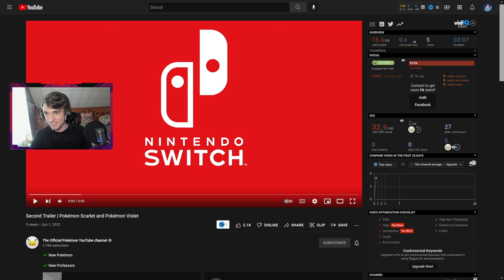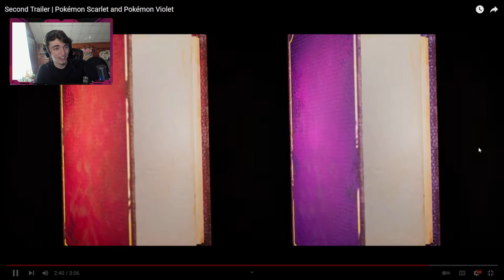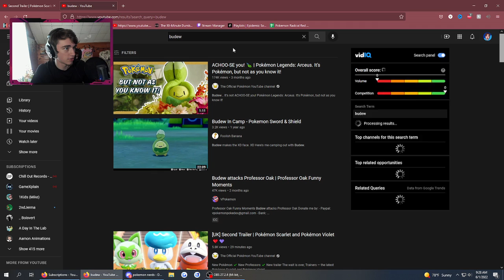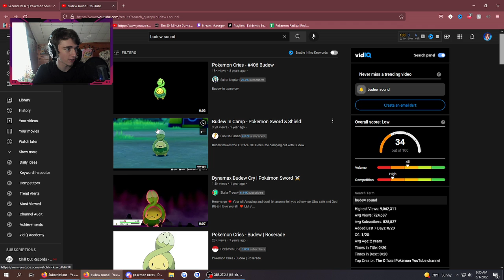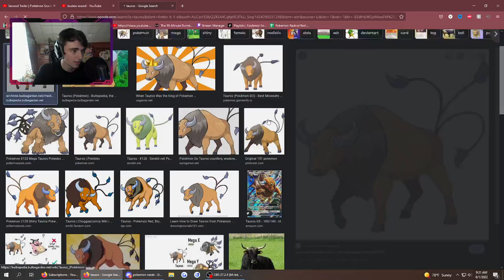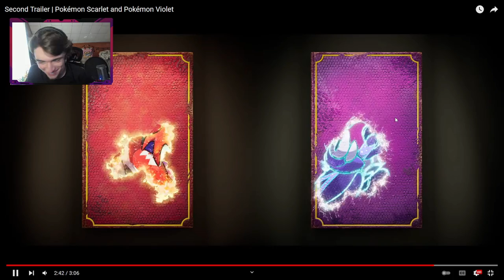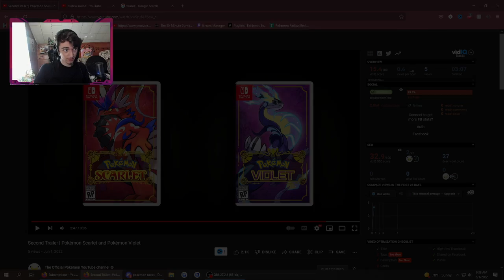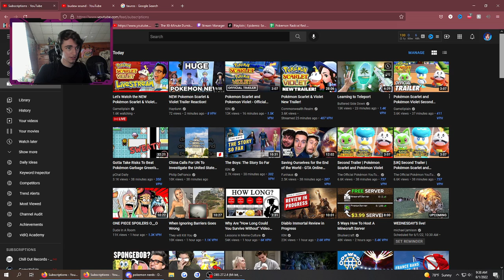NEW POKEMON SCARLET AND VIOLET TRAILER